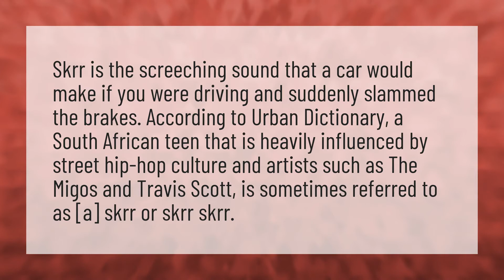What is a SKRR SKRR?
Renegade • What is a SKRR SKRR?